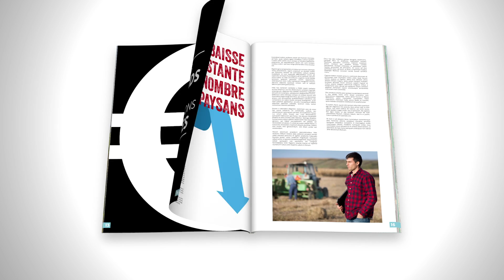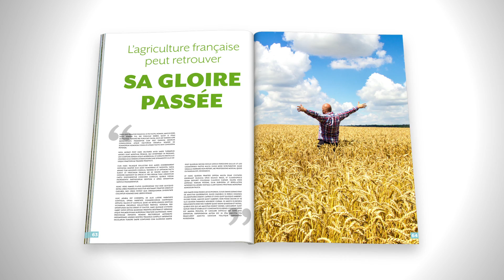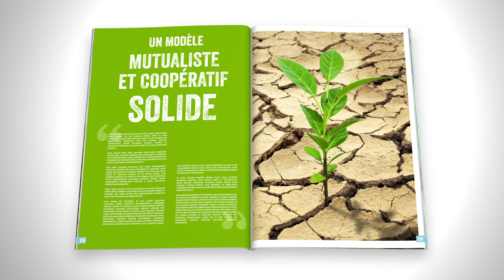L' Agriculture à rebours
Introduction au grand oral des candidats à l’élection présidentielle – Brest 2017